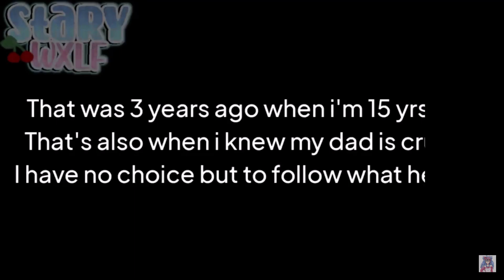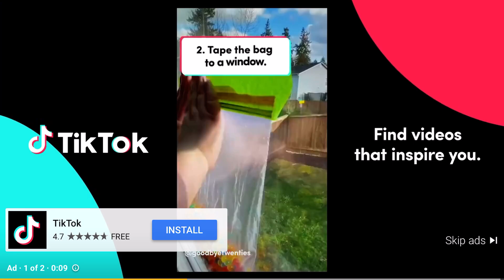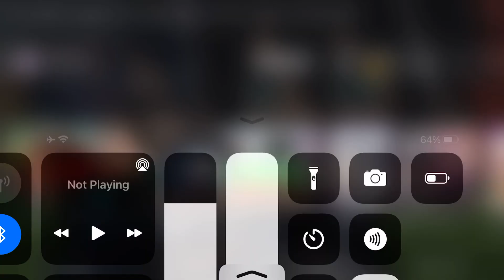Reacting to mini movies.